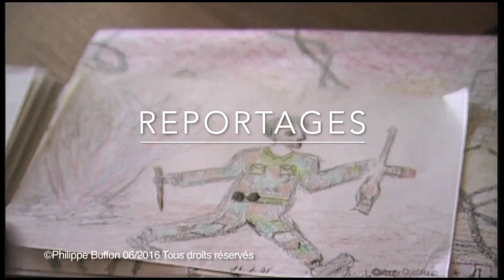Opérations militaires Francaises au Tchad Ils s'en souviennent..